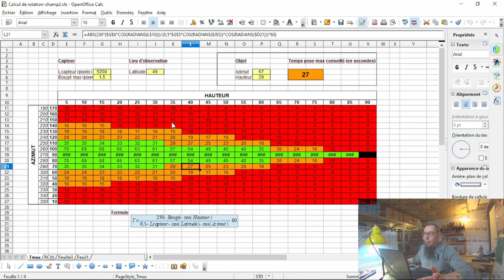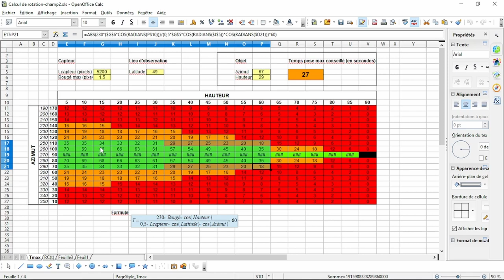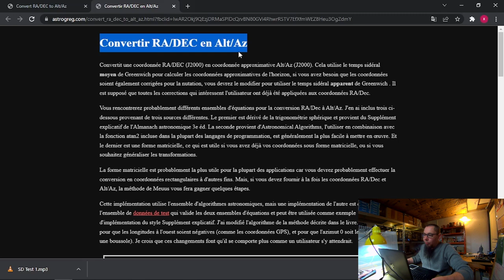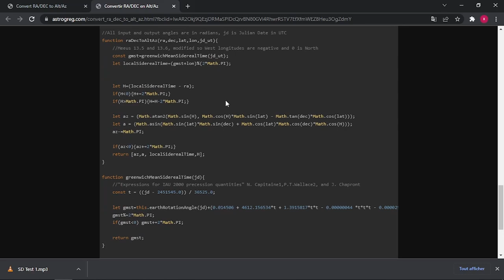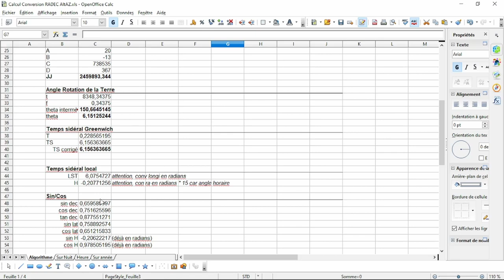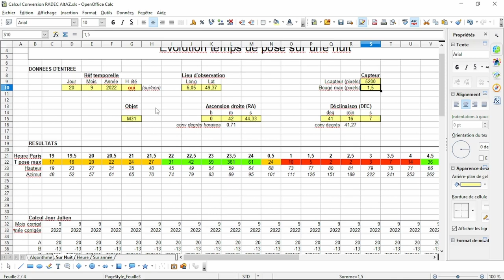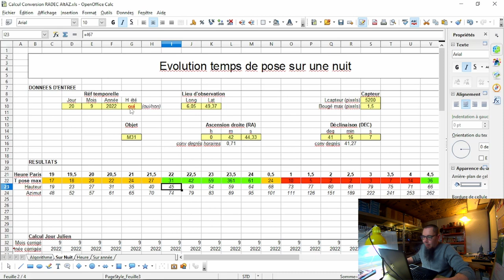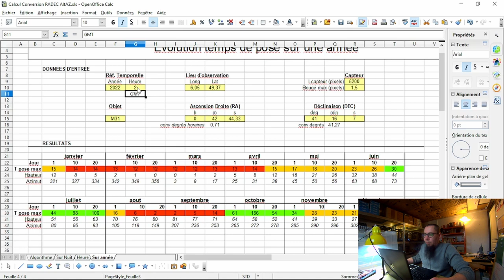PHOTO AU DOBSON : Optimisez le temps de poses grâce à cet outil gratuit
Le rotation de champ contraint le temps de pose des montures AltAz.

Dans un précédent tuto, nous avons vu comment ces deux paramètres sont liés.

Aujourd'hui, je vous propose un outil qui va vous permettre de déterminer les créneaux les plus favorables pour shooter un objet céleste.

Lien de téléchargement:
// ATTENTION : après avoir suivi le lien, faire "Fichier/Télécharger" afin de pouvoir avoir le fichier sur votre ordinateur et pouvoir enregistrer vos modifications //

19/03/2022 : version 2 de l'outil intégrant la notion de "trop bas ou sous l'horizon"